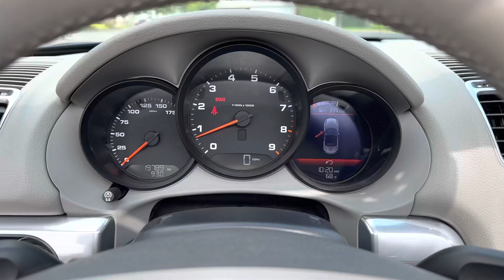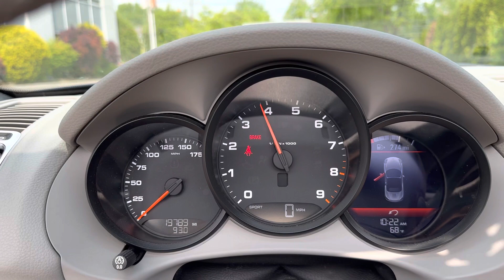2013 Porsche Boxster 981 Walk-around and Revs